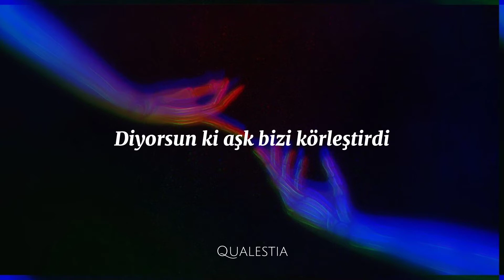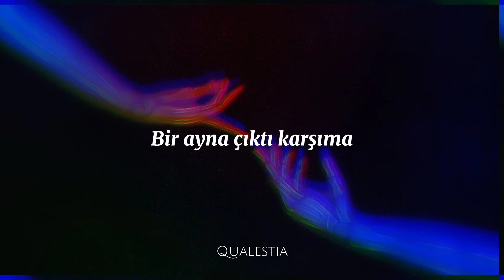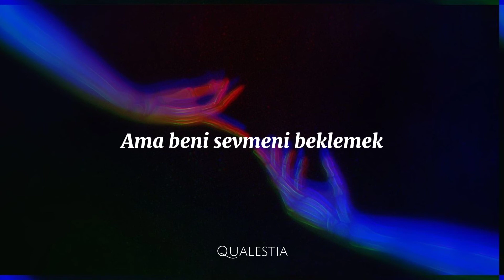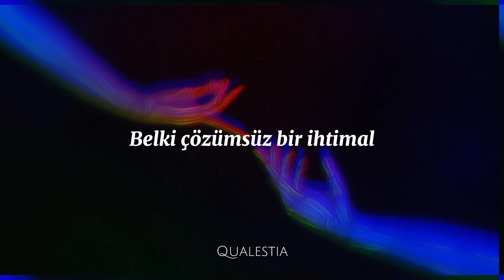Kreş - Kişisel Bir İntihar (Şarkı Sözleri)